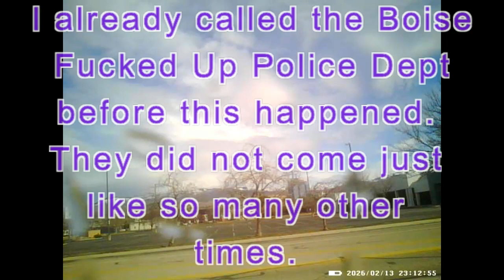Pt 4 Dangerous Boise ID, Harassment, Menacing, Assault W/Water, BPD Useless 2-25-24